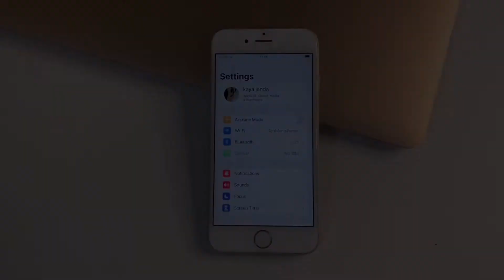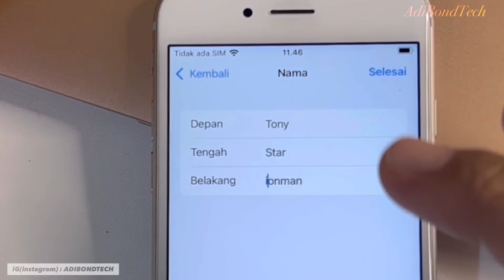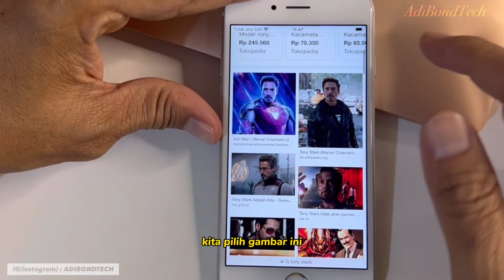Cara Mengubah Nama iCloud Dan Profile Picture iCloud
ini adalah tips dan trik kecil iphone dimana kamu bisa mengubah nama dan foto profil di icloud iphone kamu.. bagaimana caranya ? tonton ya gaes-

My Camera? :
Shot with iphone
My Microphone? :